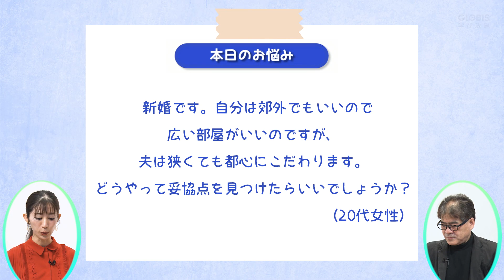落としどころが見出せない交渉は「争点の数を増やす」ことを意識せよ／みんなの相談室Premium【ダイジェスト】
こちらの動画は「GLOBIS学び放題」で本編の一部が無料で視聴いただけます。

日常にある身近な疑問を、ビジネス知識を使って解決する「みんなの相談室Premium」。

今回寄せられたのは、「新婚です。自分は郊外でもいいので広い部屋がいいのですが、夫は狭くても都心にこだわります。どうやって妥協点を見つけたらいいでしょうか？」というお悩み。日常だけでなくビジネスの現場でも頻繁に直面する交渉において、妥結点を探るために必要な「争点の数を増やす」という手法について、グロービス経営大学院教員・嶋田毅が解説します。（肩書きは2021年12月20日撮影当時のもの）

嶋田　毅(グロービス経営大学院 教員)
名越　涼(アナウンサー)

ビジネススクールを運営するグロービスの 「定額制動画学習サービス」です。 いつでも、どこでも、ビジネスを体系的に学べます。
■会員登録すると、すべての作品がご覧頂けます
■動画3000本以上！法人導入実績1900社以上
■最初の7日間は無料、以降月々の料金はビジネス書1冊程度（税込）
・年間プラン：¥19,800（1ヶ月あたり¥1,650） ・半年プラン：¥11,000（1ヶ月あたり¥1,834）
※動画や詳細に掲載している内容は、2022年3月時点の情報です